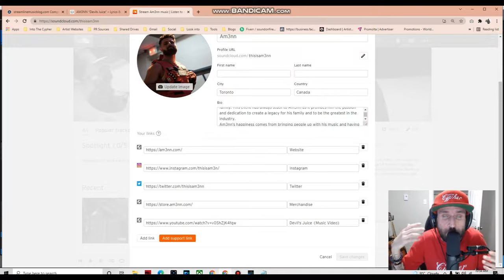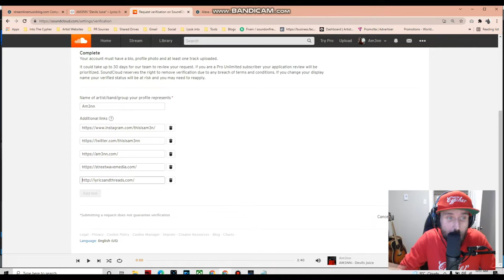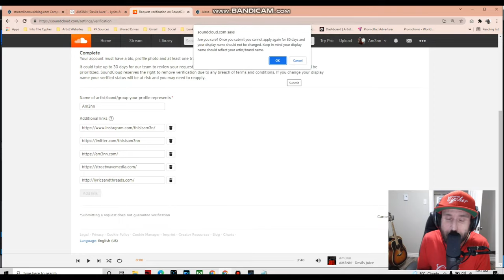How Submit To SoundCloud Verification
Submit for that Blue Tick Mark, SoundCloud Verification to give your profile a verified look!

How to Submit To SoundCloud Verification Shows you how to apply, blog posts, and set up your profile for the Verification process.

About Me:

Jasper Jones, aka Kenneth Parsons, out of Newfoundland, Canada, has been in the music industry for over 12 years, providing genuine marketing and promotional campaigns to artists and entities worldwide.

In 2018 he aided Youngboy NBA as a breakthrough artist on his mixtape, “Until Death Call My Name.”

The latest news of success with Jasper Jones is working with Warner Music Canada’s new signee, Charmaine. Jasper was contracted to run an aggressive marketing campaign on her brand new SoundCloud account in 2020 with her debut single Bold and followed-up tracks. With her music, brand, and marketing plan, Charmaine was chosen by SoundCloud to be on their First on SoundCloud accelerator program. Only nine artists were chosen in 2021, which has brought her great success.

In 2021 Jasper Jones has topped over 1900 5-star reviews, has worked with over 2,500 artists, and is shooting 5000 Completed Orders on Fiverr, a marketing place for freelancers. Under the username SoundOnFire.